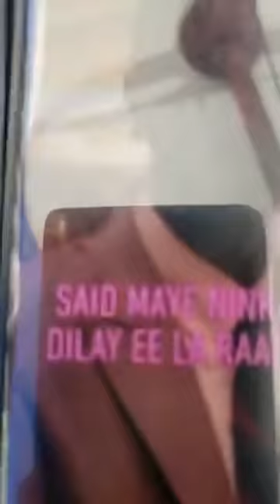CABDI XAKIIN XERTA SHEIKHA OO kahadlay arin muhiin ah 😱 8/29/2029